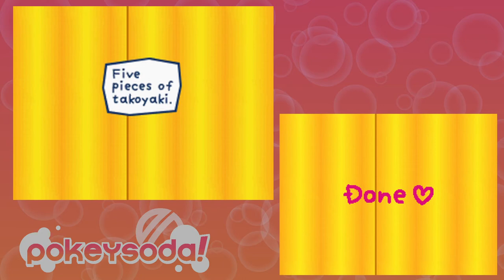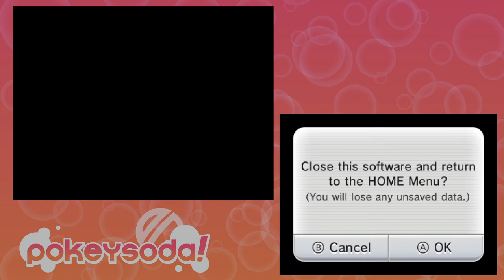Tamagotchi Connection: Corner Shop 2 - PART 1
Original stream title: we're gonna find his dad. then play the second game

0:00 starting soon
3:51 stream start
5:32 game start (corner shop 1)
7:08 spa
22:17 takoyaki shop
47:52 switching games
48:47 corner shop 2
52:55 burger shop
1:10:03 gas station
1:25:41 cake shop
1:36:29 technical problems
1:39:05 end of technical problems
1:48:27 flower shop